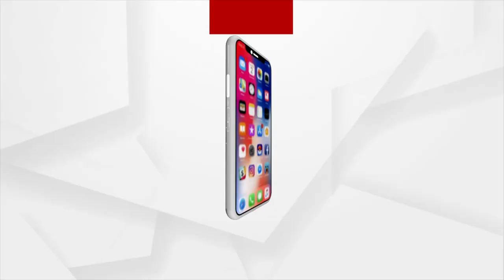ପଡ଼ିଆରେ ମମିତାଙ୍କୁ ମାରିକି ପୋତି ଦିଆଯାଇଥିବା ସନ୍ଦେହ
ମହାଲିଙ୍ଗ ଖେଳ ପଡିଆରେ ହଲଚଲ । ପଡ଼ିଆରେ ମମିତାଙ୍କୁ ମାରିକି ପୋତି ଦିଆଯାଇଥିବା ସନ୍ଦେହ ।  ମମିତାଙ୍କ ଗାଁ ଧରଣିରେ ପ୍ରତିବାଦ । ମମିତାଙ୍କୁ ନ୍ୟାୟ ଦାବିରେ ପଦ ଯାତ୍ରା ।